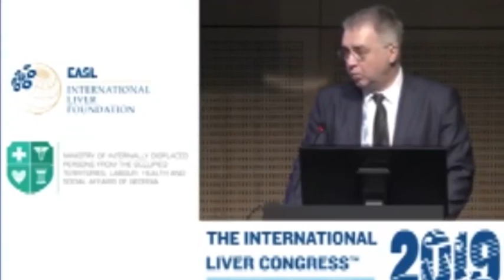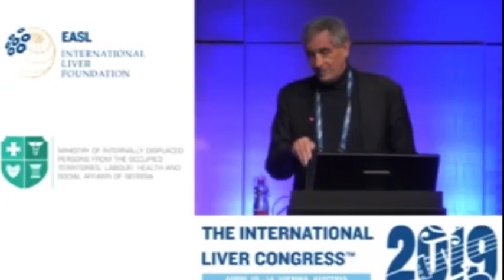ჰეპატიტის ელიმინაციისთვის სანიმუშო ქვეყნად საქართველო დასახელდა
საქართველოს ოკუპირებული ტერიტორიებიდან დევნილთა, შრომის, ჯანმრთელობისა და სოციალური დაცვის სამინისტროს დელეგაცია ავსტრიაში, ევროპის ღვიძლის შემსწავლელი ასოციაციის და ღვიძლის საერთაშორისო ფონდის მიერ ორგანიზებულ კონგრესზე საპატიო სტატუსით იმყოფებოდა. კონგრესის ფარგლებში სესია ჰეპატიტის ელიმინაციის მიმართულებით სპეციალურად საქართველოს მიღწევებს მიეძღვნა. სესიაზე საქართველოს, მსოფლიოში პირველი „ჰეპატიტთან ბრძოლის სანიმუშო ქვეყნის“ სტატუსი გადაეცა. აღნიშნული საპატიო ტიტული საქართველოს ოკუპირებული ტერიტორიებიდან დევნილთა, შრომის, ჯანმრთელობისა და სოციალური დაცვის მინისტრს, დავით სერგეენკოს, ევროპის ღვიძლის შემსწავლელი ასოციაციის თავმჯდომარემ, მასიმო კოლომბომ გადასცა.
კონგრესის ფარგლებში ღვიძლის დაავადებების საერთაშორისო ფონდსა და საქართველოს ოკუპირებული ტერიტორიებიდან დევნილთა, შრომის, ჯანმრთელობისა და სოციალური დაცვის სამინისტროს შორის ურთიერთგაგების მემორანდუმი გაფორმდა.